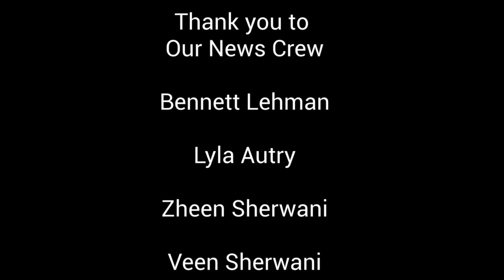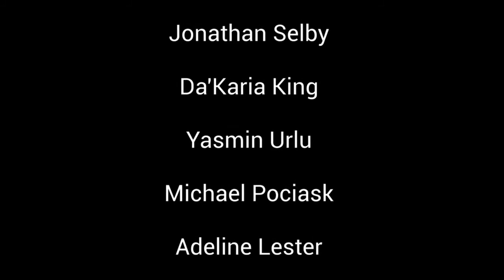Friday April 29th